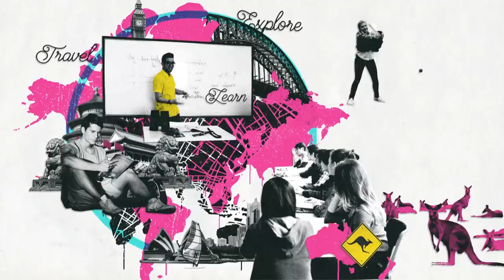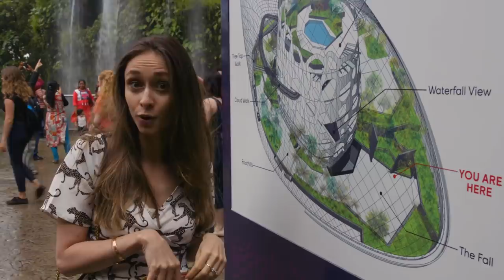Maria enjoys Singapore's Gardens by the Bay – On the go with EF #105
'On the go with EF' is our travel vlog, where a team of EF youtubers travel the world and vlog about the cities they visit, languages and culture. The team now consists of Maria, Angelina, Liam & Asia.

Singapore
garden
bay
magnificent
bull
orchid / vanda orchid
sculpture
pelargonium / geranium
water lily
statue
dome
entrance
hand fan
glass ceiling
to smell
dahlia
clematis
tulip
stamen
pistil
petal
stem
fuchsia
petunia
gerbera
Geranium maderense
magnolia
cloud forest
waterfall
viewing platform
orchid / moth orchid
anthurium / "flamingo flower"
monkey
suspension bridge
railing
solar panels
high-rise hotel
merlion
topiary plant (=cut into a shape)
fly agaric mushroom
piano key
roof deck
freesia
skyline
light show
blinking lights
to dance
notebook

* Question: Do you prefer flowers or trees?
* Prize: Notebook
* Deadline to comment: 21 November 2019
* Winner (YouTube username): Carol Moura